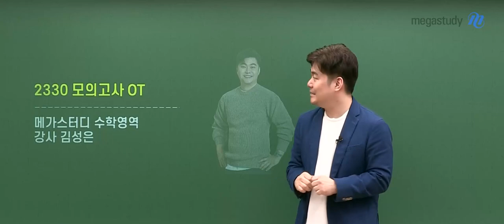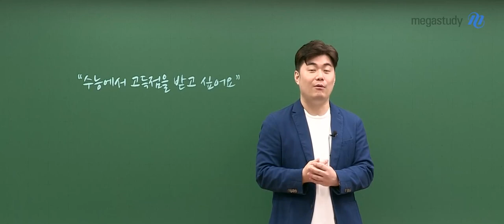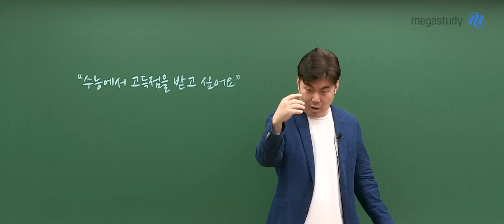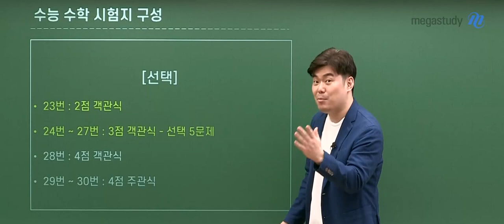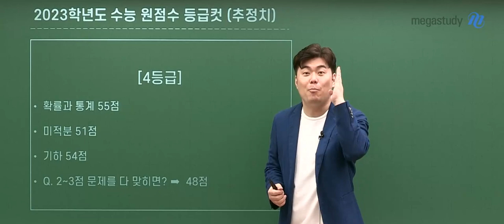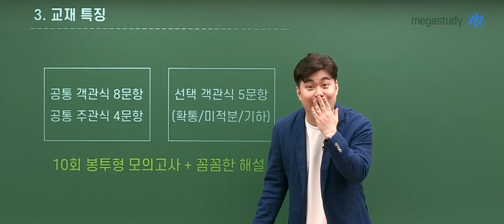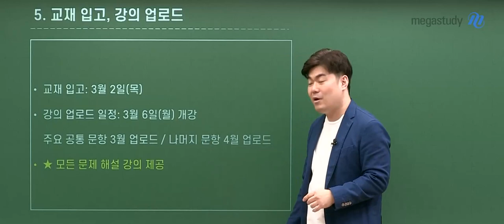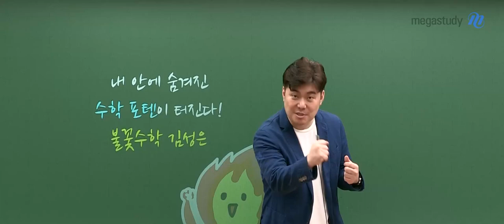[메가스터디] 수학 김성은쌤 - 2,3점 문항 완벽 정복_2330 모의고사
수능 고득점의 시작
- 2~3점 문제를 빠르고 정확하게 풀어 고난도 문제 풀이 시간 확보하기!

'2330 모의고사'로 고득점의 첫 걸음을 내딛어 봅시다!

'2330 모의고사'
- 10회 봉투형 모의고사 + 꼼꼼한 해설 제공
- 공통 객관식 8문항/ 주관식 4문항
- 선택 객관식 5문항(확통/미적분/기하)